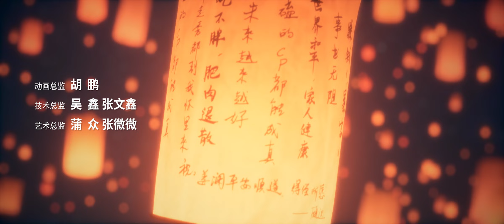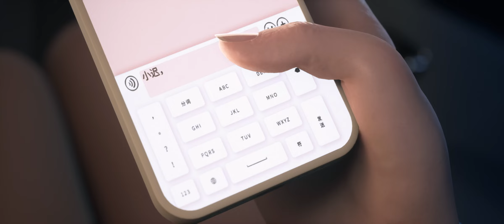《你的人生是我来迟了》第12话：我会害死所有人【加入会员专享最新集】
【本集看点】不管发生什么，我绝对不会离开你

简介：你的人生是我来迟了
在顾迟母亲的葬礼上，姜澜以“姐姐”的名义收养了没人愿意照顾的顾迟，成为顾迟黑暗人生中的一束光。顾迟也逐渐喜欢上了这个漂亮“姐姐”。年龄的隔阂是否会阻碍两人感情的发展，面对“弟弟”的表白，霸气的“姐姐”将如何应对？